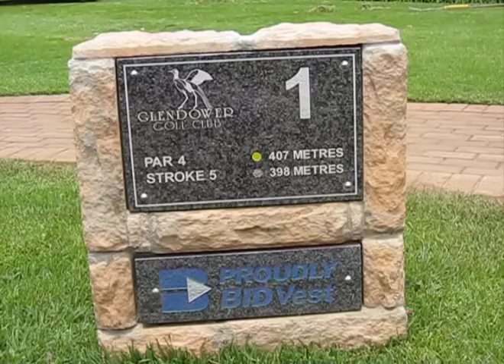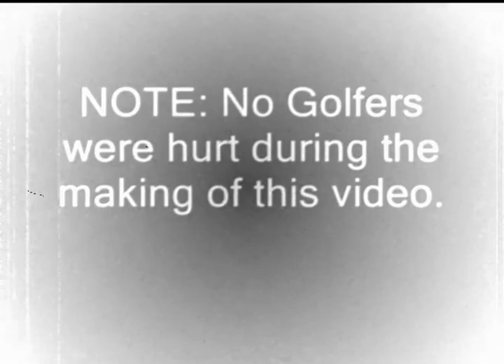Bidvest Golf Day